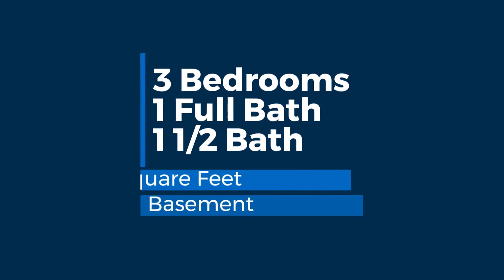Property Tour of 72 Windersal Lane, Parkville, MD